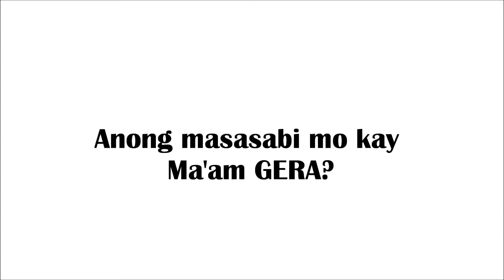For Ma'am Gera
Happy Teacher Day Ma'am GERA!  From Einstein Class. With Love.